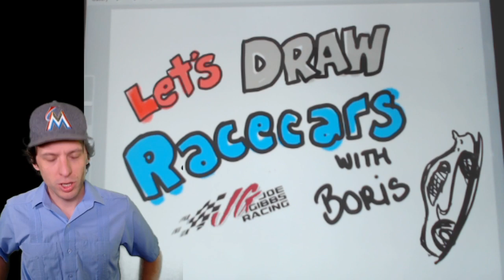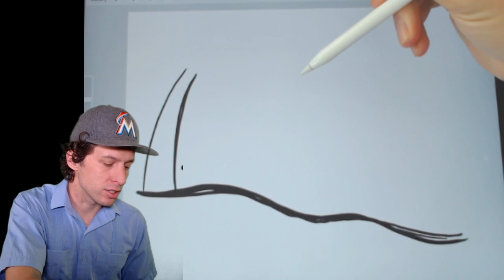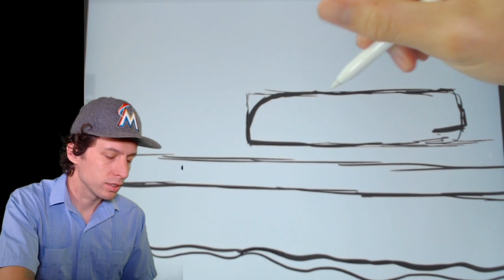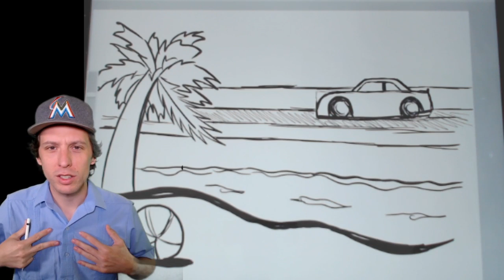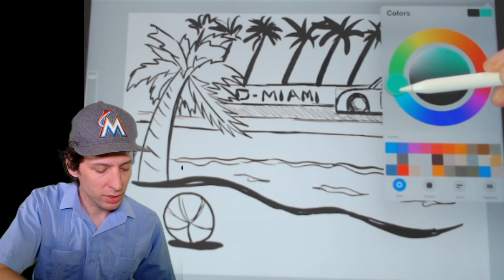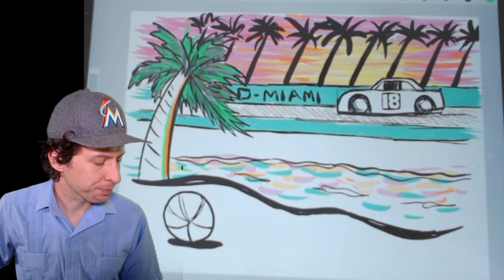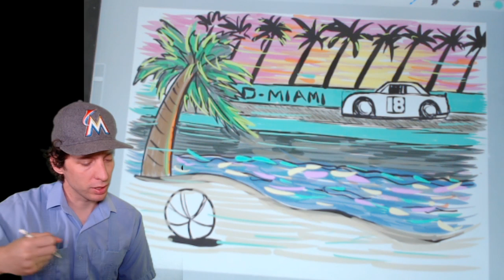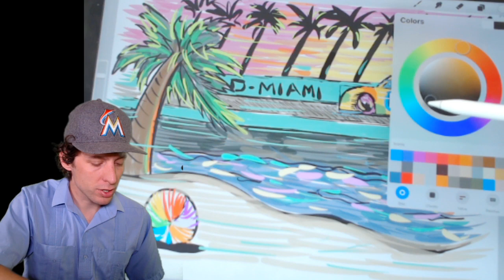How to Draw a Kyle Busch's M&M'S racecar at Homestead-Miami Speedway!